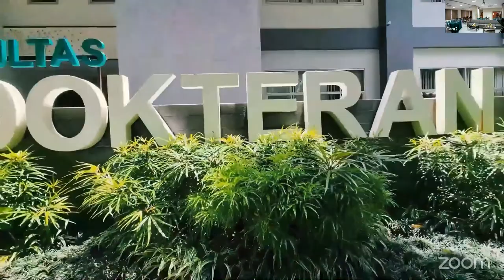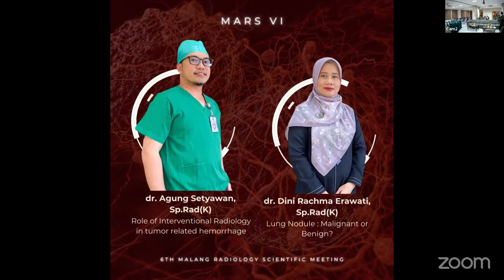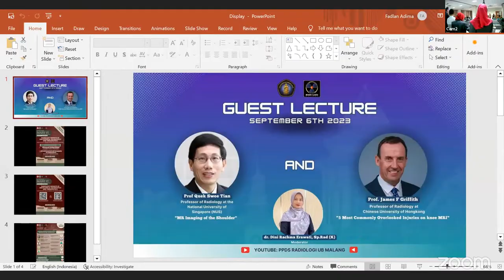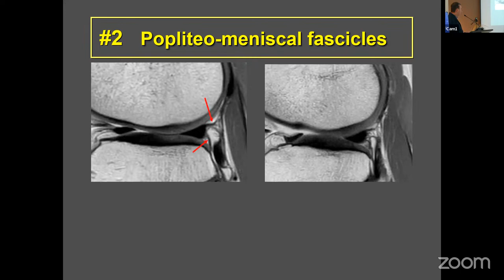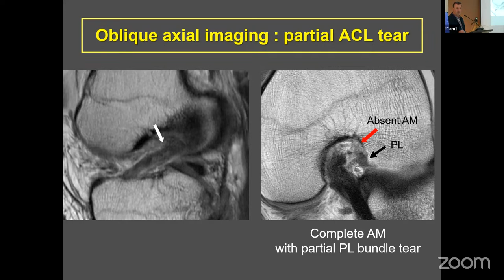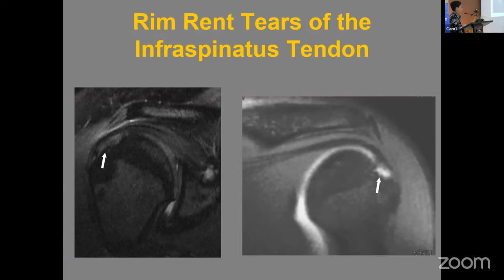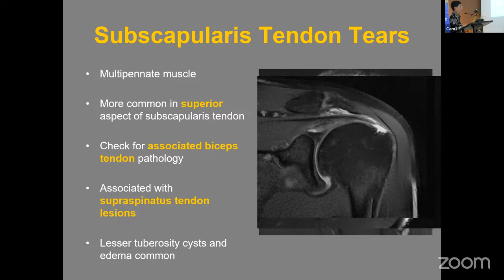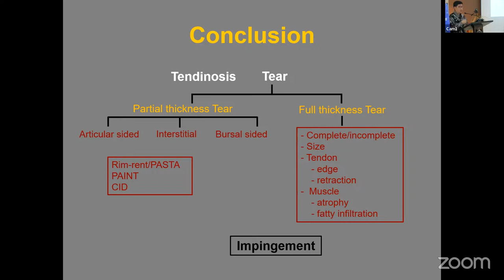Kuliah Tamu Muskuloskeletal 6 September 2023